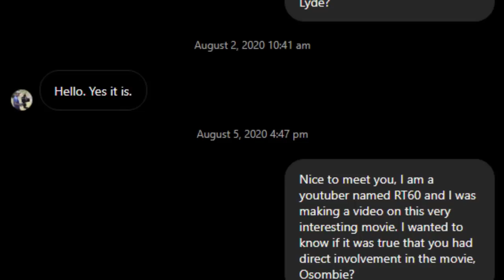I Found The Worst Zombie Movie In America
A couple boys doin the dirty in the middle east, what more can you ask for?

CHAPTERS:
0:00 - Intro
0:45 - Movie Intro
3:43 - Osombie
22:09 - Closing Notes
22:42 - See you later :)